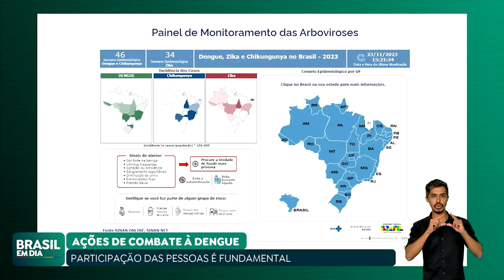MINISTÉRIO DA SAÚDE REFORÇA IMPORTÂNCIA DO COMBATE A FOCOS DO AEDES AEGYPTI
De olho no período de chuvas que se aproxima, o Ministério da Saúde reforça a importância de se combater focos do Aedes aegypti, transmissor da dengue, zika e chikungunya.